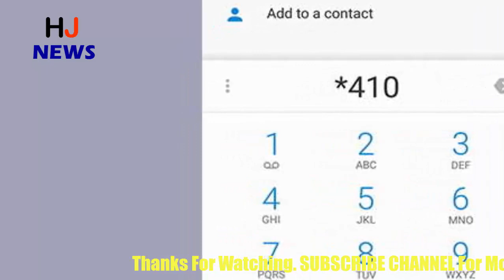JIO वालों के लिए आई सबसे जरूरी खबर, देख लें वरना देर हो जाएगी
JIO वालों के लिए आई सबसे जरूरी खबर, पढ़ लें वरना देर हो जाएगी...

Everyone has the JIO number nowadays, but these secrets connected with JIO numbers will not be known to everyone.
Today, we are telling you about a secret code that is very useful for Geo users. Users who use Geo SIM often have to face the network problem.
Because of which the call to their number can not be called. Here we are telling you a code that if Geo users use it, they can avoid this problem.
This code is * 409 *. With this code, you can forward your live number to another number. When no calls are made to your live number, calls will be automatically sent to the second number. You have to follow a simple process for this.
After dialing the phone dialer and dialing * 409 *, enter the number you wish to forward the call, dial it and dial it.

HJ NEWS !!